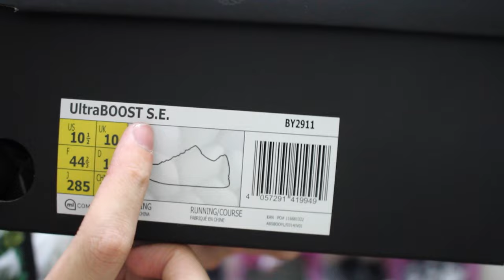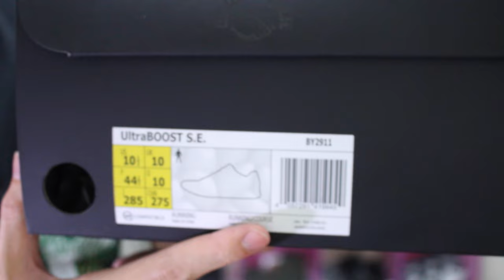全台不到50雙的三方聯名款！adidas Consortium Ultra Boost x SNS x Social Status BY2911｜XiaoMa小馬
三葉草收藏達人小馬
開箱介紹ULTRA BOOST 三方聯名款
 BY2911
 Sneakersnstuff 座落於瑞典的球鞋店鋪 以及另一間美國球鞋店舖Social Status ,2間鞋店一起攜手這次與adidas consortium做聯名,將ultra boost 配上黑灰白漸層編織風,不僅好穿搭,細節處處選用高檔牛皮材質,支撐價更是一大亮點的麂皮材質,上腳後的感覺
,真是讓人愛不釋手